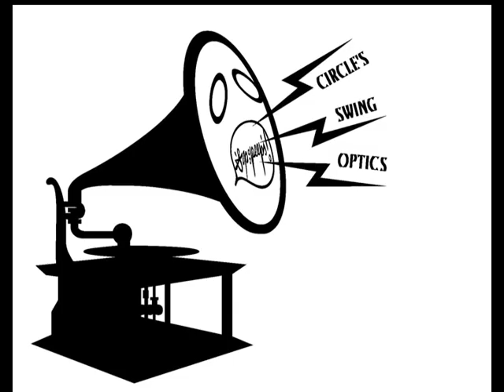Dixie Wing by CIRCLE aka Oliloquy